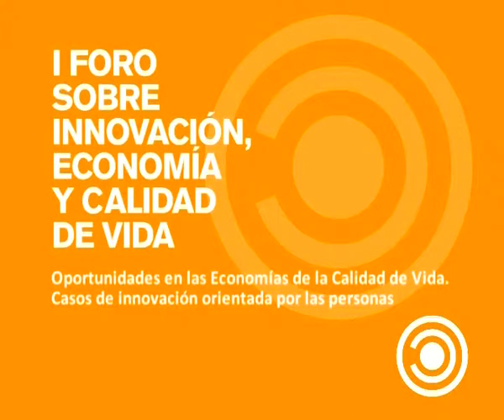Foro abierto: I Foro sobre Innovación, Economía y Calidad de Vida (4 de 6) - noviembre de 2011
Emisión del capítulo número cuatro de seis capítulos en la televisión de la Universitat Politècnica de València (UPV TV) que resumen las principales intervenciones que tuvieron lugar en el I Foro sobre Innovación, Economía y Calidad de Vida que organizaron el IBV y la Asociación CVIDA los pasados 11 y 12 de noviembre.
Esta iniciativa es el punto de encuentro de los agentes que forman parte del modelo económico basado en la innovación orientada por las personas. Estos agentes son los ciudadanos, las empresas, los profesionales, los centros de investigación y tecnología y las administraciones públicas.
Estos seis programas resumen las propuestas de los ponentes para satisfacer las necesidades de una sociedad concebida a la medida de las personas. También se exponen casos de éxito empresarial que muestran el modelo que se pretende implantar.